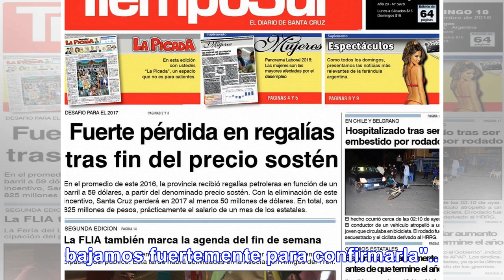3 automotrices reactivan polo industrial de Córdoba - Noticias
3 automotrices reactivan polo industrial de Córdoba - Noticias
Tres firmas automotrices reactivan el polo industrial de Córdoba Crearon empleo y aceleran la produc...